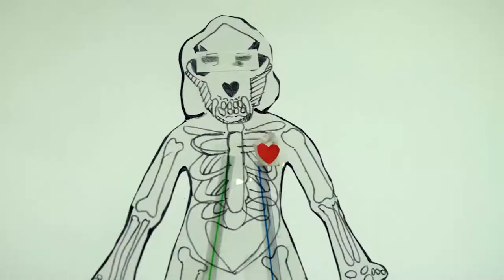Mr Cellophane [Stopmotion]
Stopmotion, 690+ frames

I was so touched by the character "Mr Cellophane" from the musical Chicago. I had to animate it.